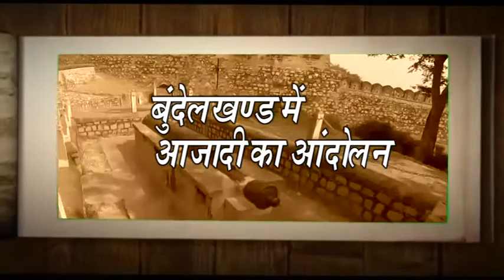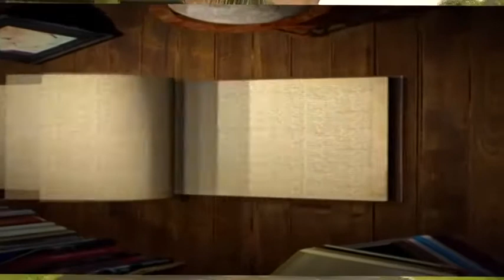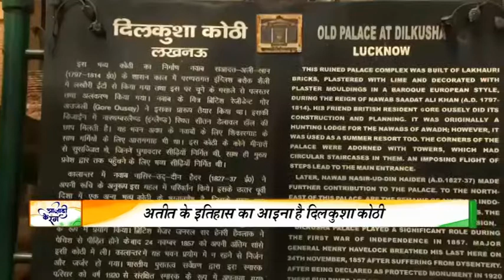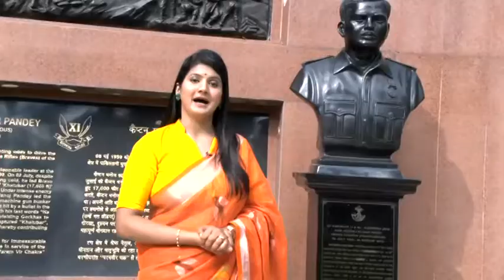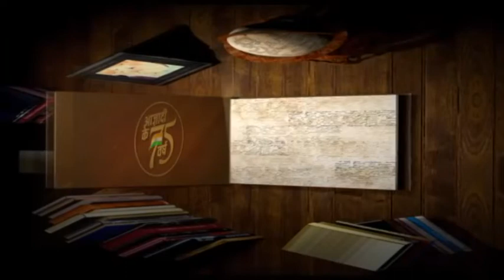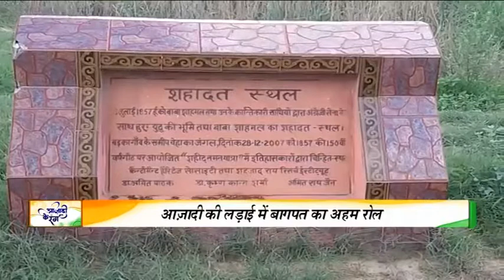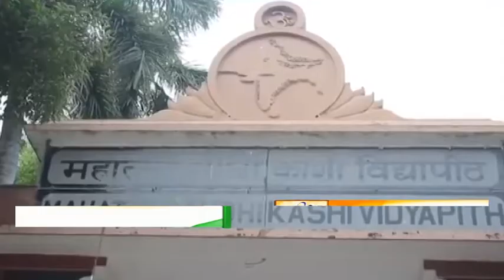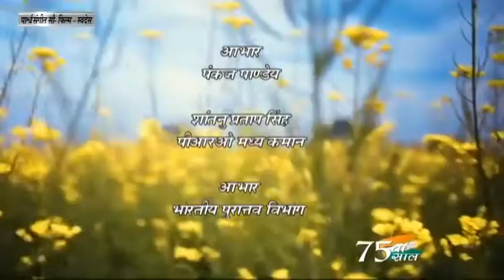विशेष कार्यक्रम : आजादी का अमृत महोत्सव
आजादी के रंग : स्वतंत्रता संग्राम का इतिहास उत्तर प्रदेश के बिना अधूरा है। जहाँ हर जिले में बलिदान की एक अमिट कहानी है। ऐसी कुछ अमिट कहानियों को समेट कर लायें हैं हम। आजादी के 75 साल पूरे होने पर आजादी के अमृत पर्व पर उन्हें नमन करने के लिए।